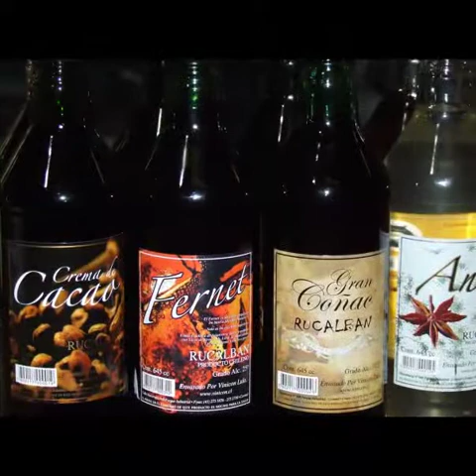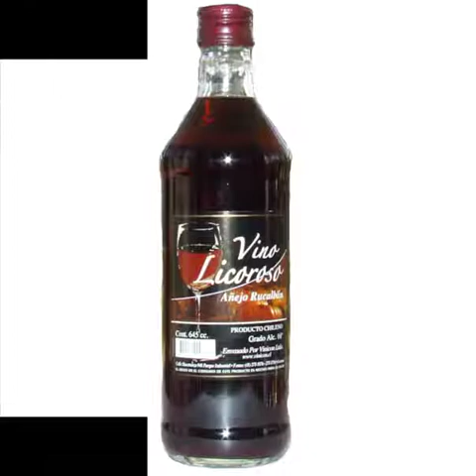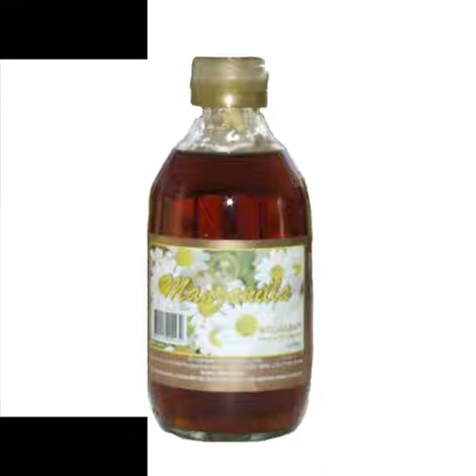Vinicon 2012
Presentación de Empresas y Productos Vinicon Limitada
Parque Industrial Coronel
Maestranza  # 498